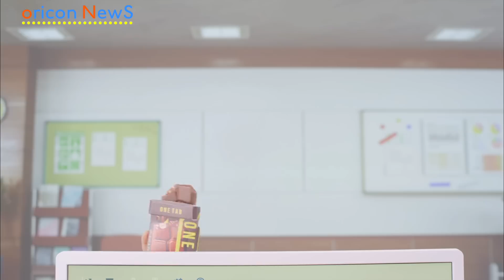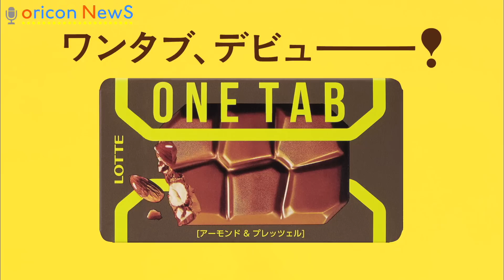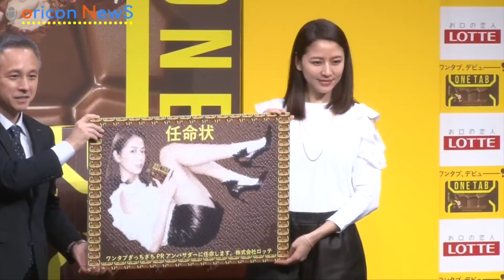長澤まさみ、CMでプロジェクションマッピングに初挑戦 ロッテ「ONE TAB」新CM発表会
女優の長澤まさみが17日、ロッテの「ONE TAB(ワンタブ)」新商品・新CM発表会に出席。

　同商品のCMで、プロジェクションマッピング撮影に初挑戦した長澤は「（背景の）映像の細かいタイミングに合わせないといけないので、何度もやり直しました」と撮影の苦労を振り返った。

　イベントでは、商品のキーワードとなる「ぎっちぎち！」というセリフを長澤が11パターン披露する動画も公開されたが、色っぽくセリフを言う動画に長澤は「年齢的に大人っぽい演技を求められることも増えているんですけど、自分で見ると恥ずかしいですね」と照れていた。